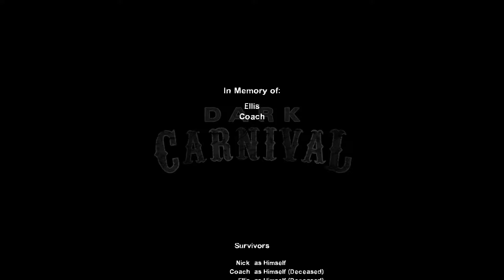Left 4 Dead 2: Dark Carnival/Swamp Fever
Finishing Dark Carnival and playing some of Swamp Fever.